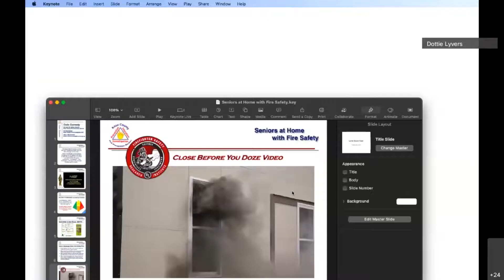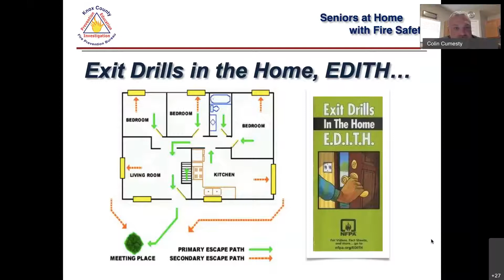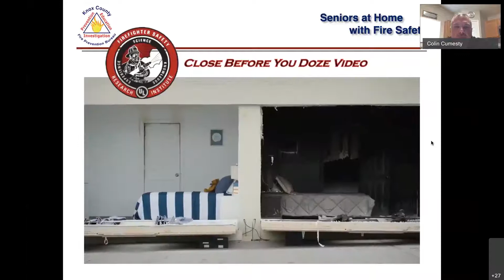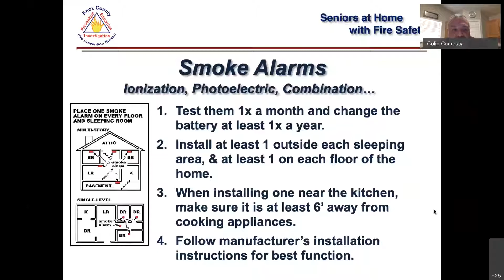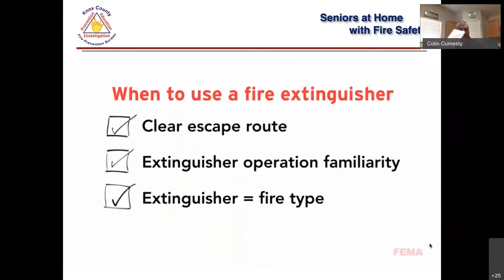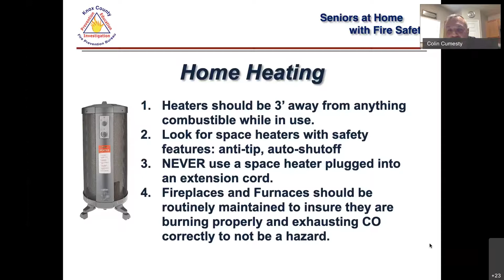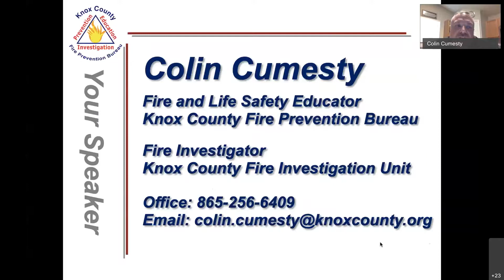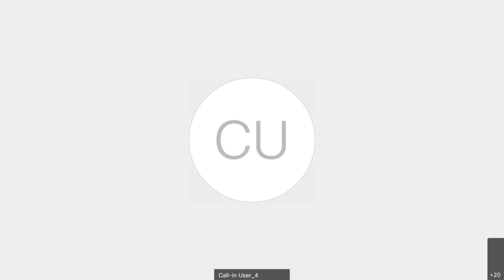January 2021 COA Meeting- Fire Safety with Colin Cumesty, Knox County Fire Bureau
With everyone spending more time in their homes, it is important that we stay safe and protect ourselves from common winter accidents like fires caused by space heaters and falls due to ice. Join us as Colin Cumesty of the Knox County Fire Bureau gives practical tips on how to stay safe this winter.

Colin Cumesty is a 20-year veteran of the Rural Metro Fire Department in Knox County. From 2009 to 2019, Colin was assigned to the Town of Farragut Fire Prevention Office where he was responsible for Fire Code compliance in new and existing construction. Colin has been a State of Tennessee and International Code Council Certified Fire Inspector since 2009. Since 2010, Colin has been assigned to the Knox County Fire Bureau as a Fire and Life Safety Educator. Colin routinely develops and delivers public education programs with the goal of reducing injuries and loss of life from fire and life safety emergencies. Colin also serves as a Fire Investigator with the Knox County Fire Investigation Task Force.